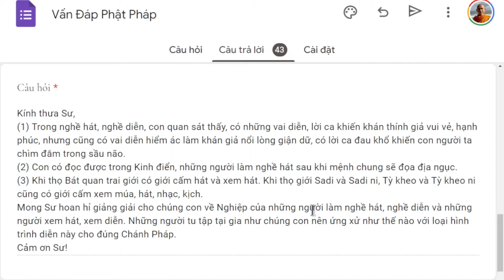1464. Người cư sĩ nên cư xử thế nào đối với ca múa